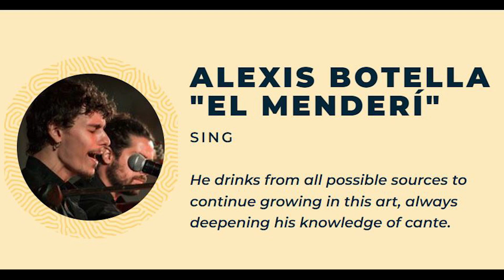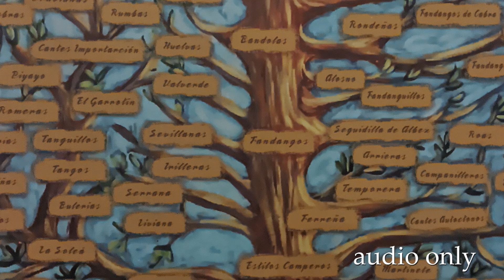Granada Travel Vlog - E05 last day of school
Thursday was already the last day of school for us.
Were we prepared for the "final exam"?